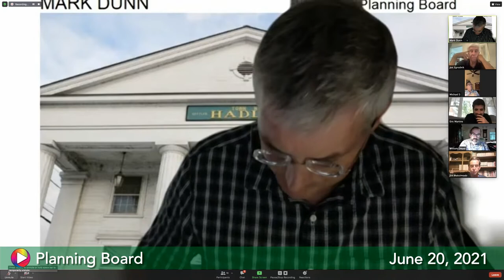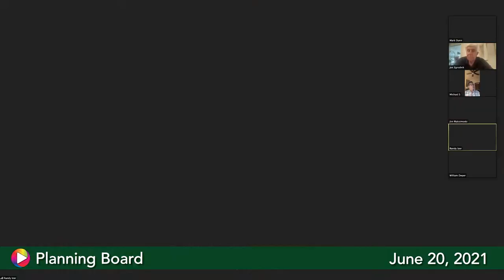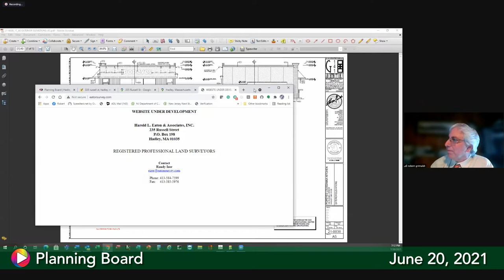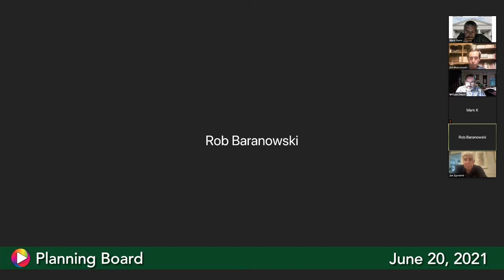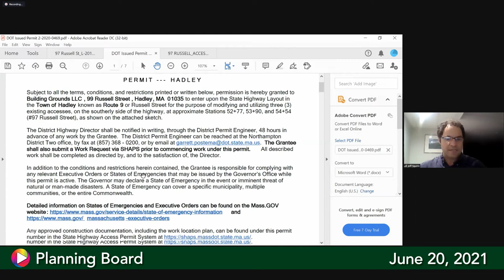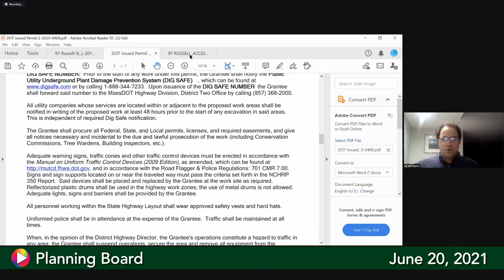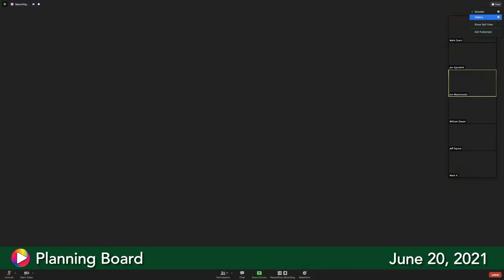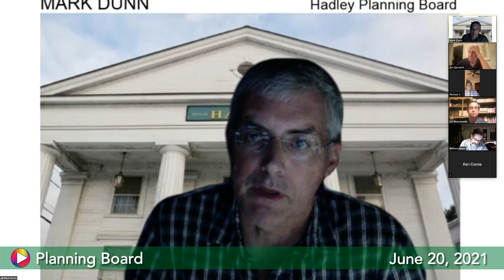Planning Board, July 20, 2021